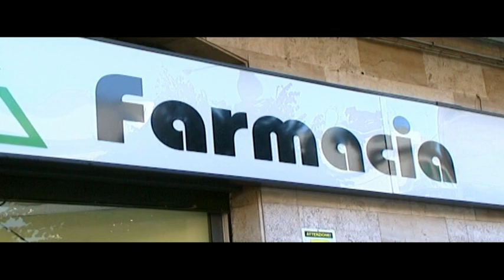Alla scoperta del viagra - Umberto Sardella -